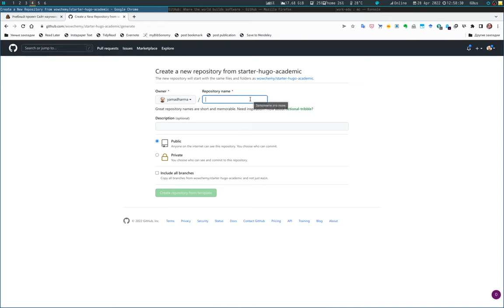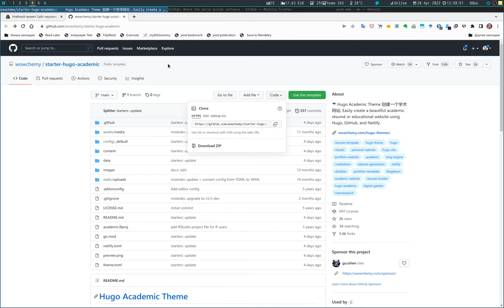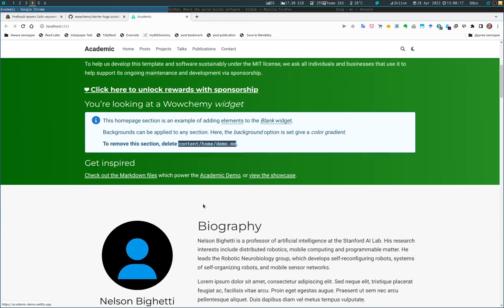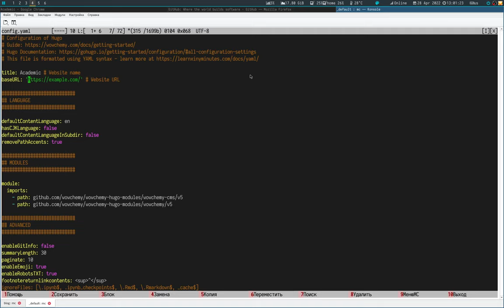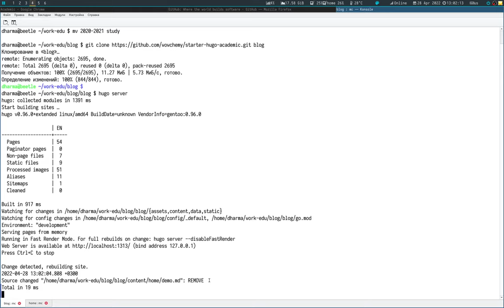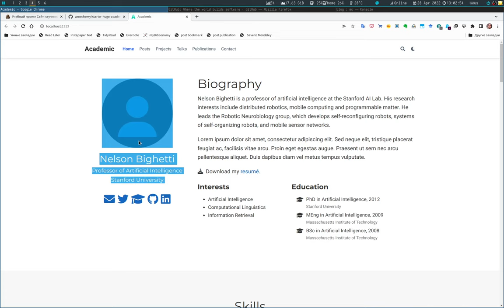Установка темы сайта Hugo